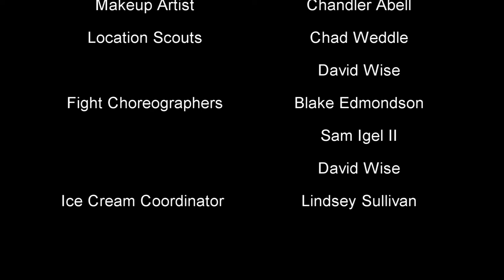A Short Fall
Written and Directed by David Wise. Filmed and edited by Sam Igel. In association with Ghostlight Studios. Produced by Chad Weddle. No budget, my first real film. Enjoy!

An action based short-film with a twist of imagination!